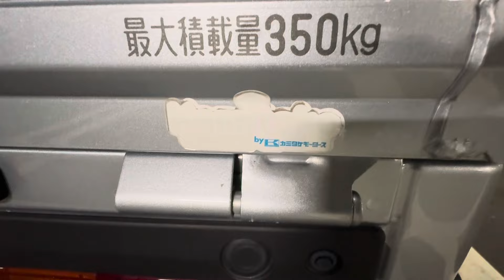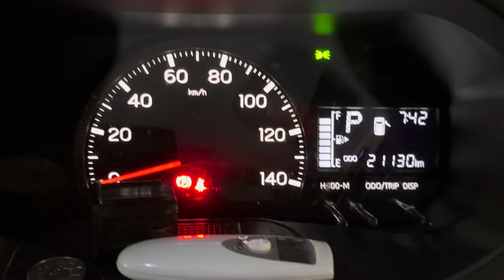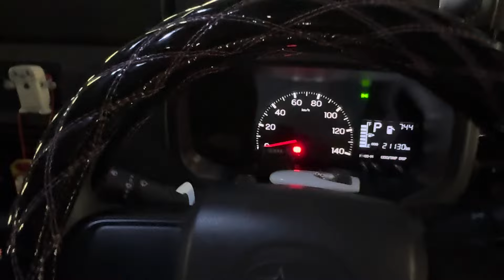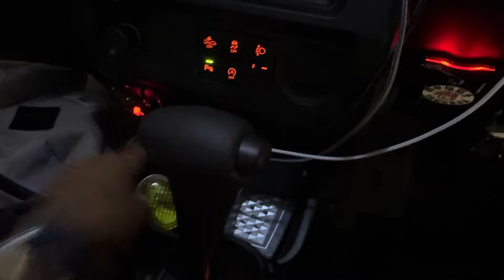SUBARUサンバートラック 軽トラ荷物全部下ろして空車！今までほんまに ありがとう！【軽トラ】【本舗なっか】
今回はSUBARUサンバートラックの荷物を全部下ろしました！新車の時のように身軽になりました！
ほんと色んな何処へ行った思い出が詰まったSUBARUサンバートラック🛻　この軽トラのおかげで色々と楽しい人生になったような？
今は販売が中止になってますが💦
ほんと　ありがとうの思い出いっぱいです٩( 'ω' )و